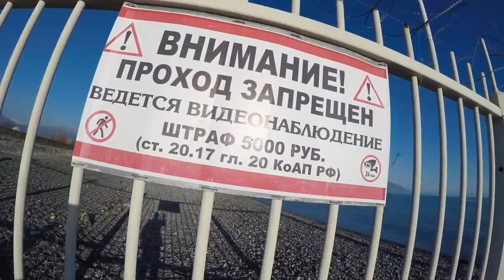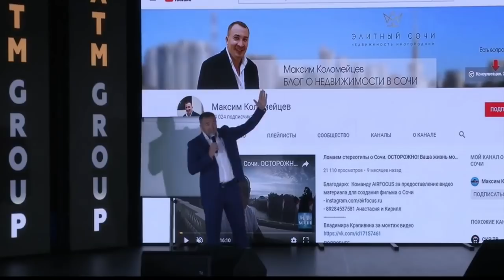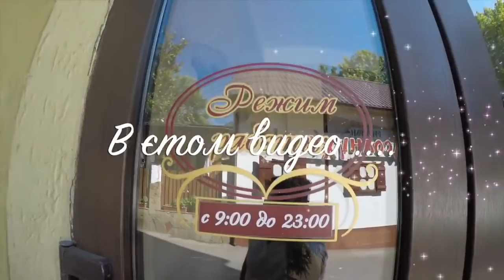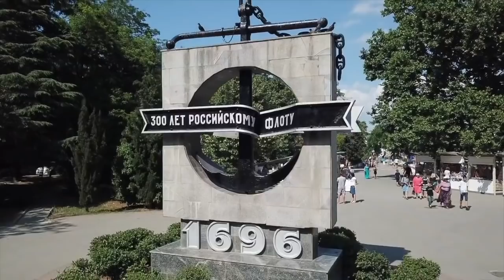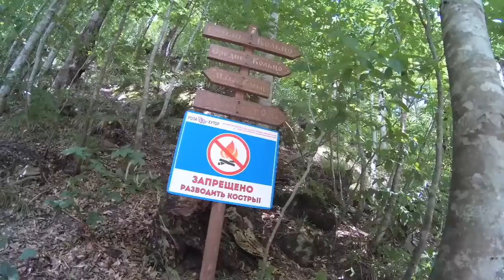Что было в 2018 г.? Крым, Сочи, Вьетнам, Рим , Монако и .....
Чтобы купить квартиру или дом в Сочи или получить КОНСУЛЬТАЦИЮ по вопросам недвижимости в Сочи или ОСТАВИТЬ ЗАЯВКУ НА ПОКУПКУ любой другой недвижимости, заполните форму и подпишитесь на рассылку новостей рынка недвижимости